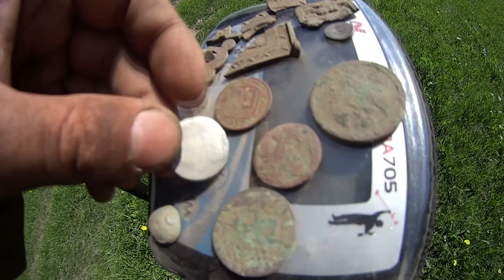НАКОНЕЦ-ТО УДАЧА. КОПЕЙКА ПЕТРА 1 И ЦАРСКОЕ СЕРЕБРО УРАААААААА.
ВСЕМ ПРИВЕТ .
ВОТ СНОВА Я РЕШИЛ ПРОГУЛЯТСЯ ПО ЛЮБИМОМУ ПОЛЮ ЧУДЕС , И ОНО МЕНЯ НЕ ПОДВЕЛО , ДА МОНЕТ НЕ МНОГО НО ЗАТО КАКИЕ , ВСЕМ СПАСИБО ЗА ПРОСМОТР НЕ ЗАБЫВАЙТЕ ПОСТАВИТЬ ЛАЙК И НАПИСАТЬ КОМЕНТАРИЙ .